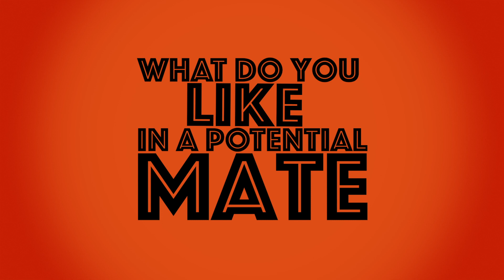What Do You Like In A Potential Mate | Six Unseemly Questions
What does D.B. Frick like in a potential mate? Listen to the full episode at unseemlyquestions.com.